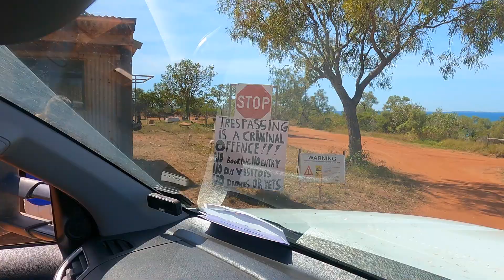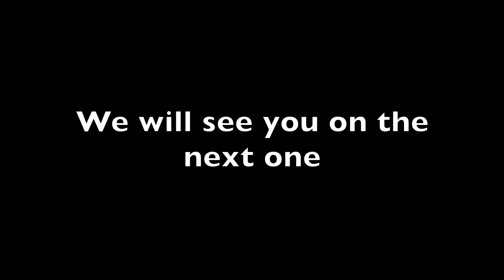EPISODE.... 59 PENDER BAY ESCAPE / DAMPIER PENINSULA / LOVE HEART ROCK / CARAVANNING AUSTRALIA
Hello everyone...

In this episode we go and venture out to PENDER BAY ESCAPE on the Dampier Peninsula.
This is one of the spots we wanted to stay at last time we were in WA, but unfortunately it was sold out.
This time we got in.

WHAT A CRACKER SPOT !
I reckon you need at least 4 nights to take it all in and relax.
The tidal movement on the beach is pretty epic. check it out on the episode.

We did the walk to the rock pools.
Now just check when your there that you are still able to do it as it may be prohibited to do it.
It was a good walk but there were some bloody big rocks you had to overcome.
It didn't help as we had to leave earlier than suggested going by the tide as it would of been dark if we waited for the tide to go out.
Have a look on the ep on how cool this place is.

LOVE HEART ROCK is a nice little walk to obviously a rock in the shape of a love heart.
Its not really tide dependant but wouldn't suggest doing it on high tide.

We absolutely love Pender Bay Escape. Its a good place just to sit back and take everything in...

Well we hope you enjoy this episode.